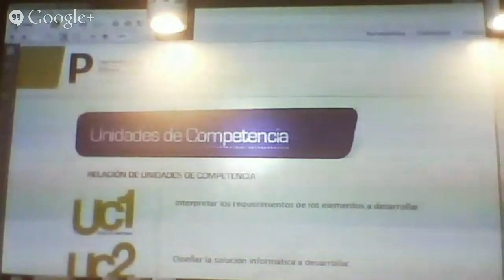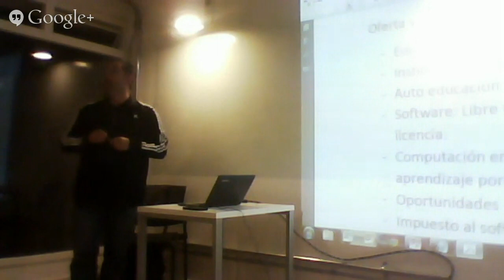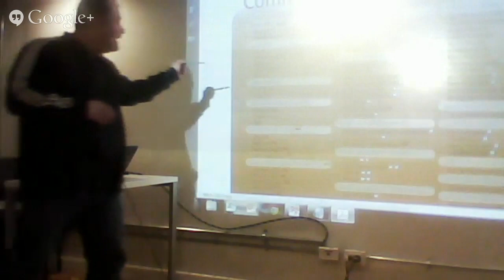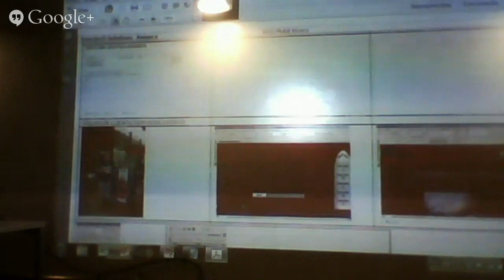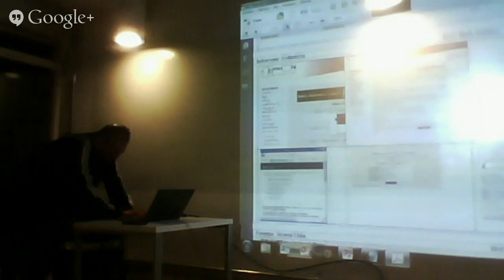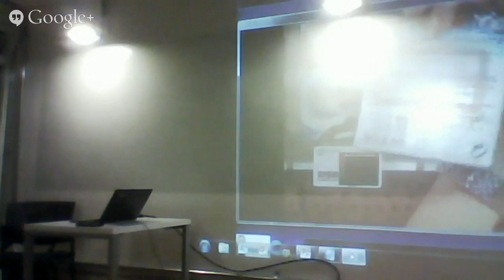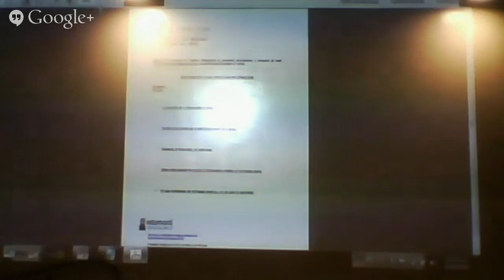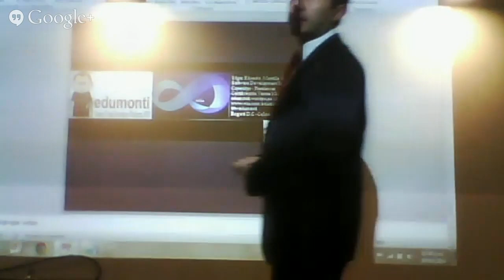Tips para programadores.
Llegar a ser un buen  desarrollador de Software es un arte que debe ser fundamentado sobre bases sólidas, en esta charla podrás saber cuales son esos fundamentos.